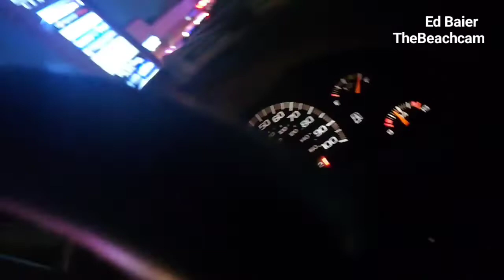SDPD In Pursuit Of OB Shooting Suspects.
10/21/22

SDPD were in Pursuit of suspects wanted in a shooting that happened at the Ocean Beach Pier.
Multiple People were in the car as it ran from SDPD in the OB, Pt Loma and The Midway Area. Driver pulled over at Midway Dr and Rosecrans St. The driver was taken into custody but the shooter ran and is still on the loose. 1 Person ran from the car as it was driving but was also taken into custody in the Loma Portal area.

The victim was shot in the hip and was taken to UCSD Hospital.

ALWAYS FILM THE POLICE EVEN IF NOTHING HAPPENS!